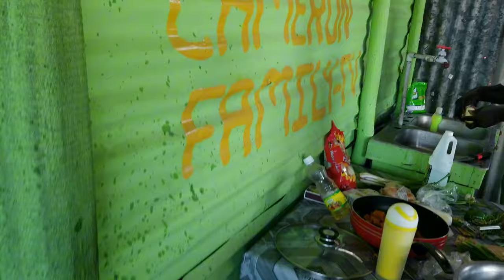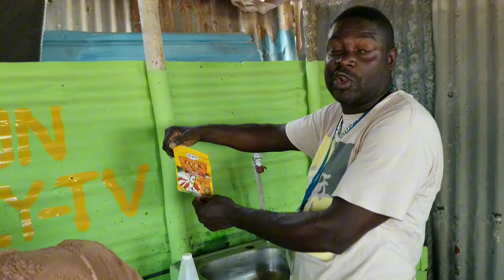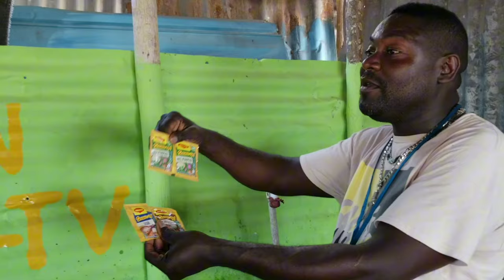GARF ADVENTURE JAMAICA IN THE HQ (Steam Fish, Lobster Tail & Tough Crackers) !!!!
In this video Errol did some general  net repairs while Whitney and Garfield from Garf Adventure Jamaica cooked some steamed fish, lobster tails  and Tough crackers. It was a great linkup with Dream Island TV, Cameron family TV, Queen sheba TV and Yvonne and whitney's kitchen. Another wonderful show of unity and one love.

Old Harbour Bay

St Catherine